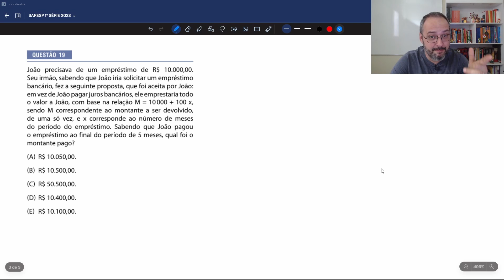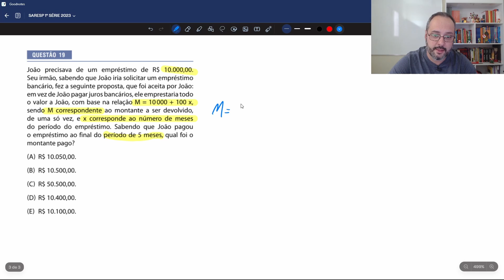João precisava de um empréstimo de R$ 10.000,00. Seu irmão, sabendo... SARESP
*Espero que o meu conteúdo tenha sido útil para os seus estudos.

Saresp 1ª série 2023

QUESTÃO 19

João precisava de um empréstimo de R$ 10.000,00.  Seu irmão, sabendo que João iria solicitar um empréstimo bancário, fez a seguinte proposta, que foi aceita por João: em vez de João pagar juros bancários, ele emprestaria todo o valor a João, com base na relação M = 10 000 + 100 x,  sendo M correspondente ao montante a ser devolvido, de uma só vez, e x corresponde ao número de meses do período do empréstimo. Sabendo que João pagou o empréstimo ao final do período de 5 meses, qual foi o
montante pago?